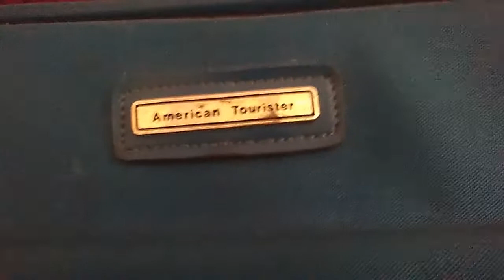Marouf Ahmed PARTS OF A WHOLE PROJECT